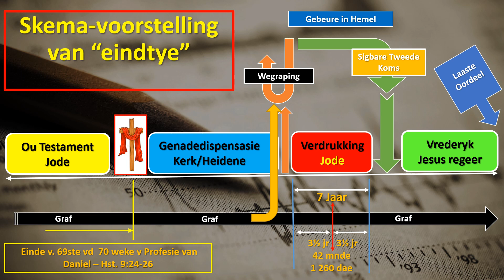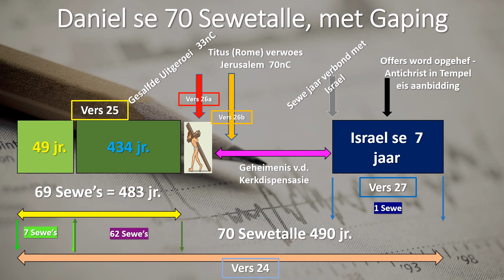Skema Voorstelling van Eindtyd gebeure